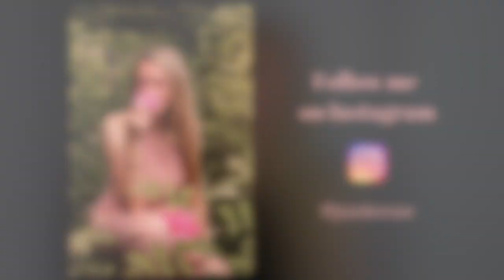INTOXICATING Niche Fragrances I Francesca Bianchi Review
In today's video I'll be giving you my thoughts on niche brand Francesca Bianchi. If you're looking for powerful, intoxicating fragrances with a natural edge, this video is for you!